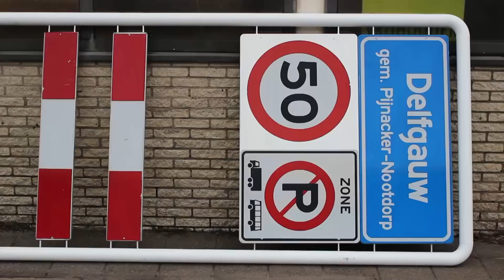TelstarTV - 224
Een week na de jaarwisseling is het hoog tijd om de balans op te maken. Is dit jaar veel schade toegebracht in de openbare ruimte?

Jolanda Arkesteijn van de gemeente geeft een uitgebreide toelichting.

Copyright Telstar Uitgeverij ©